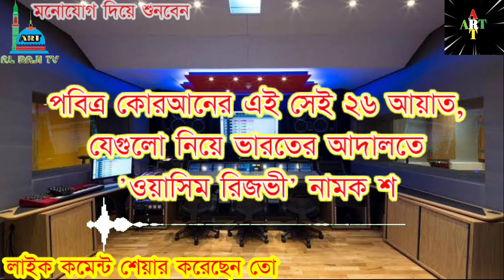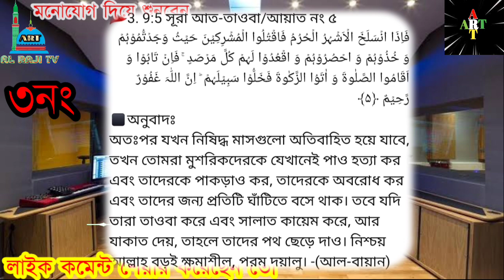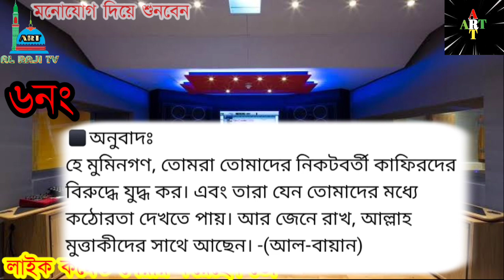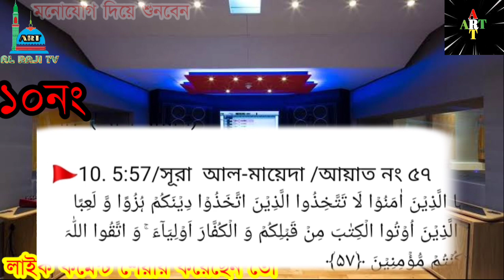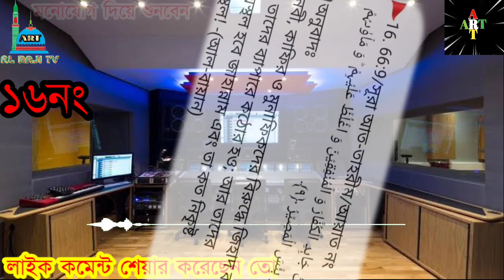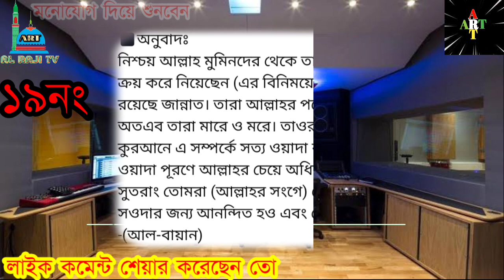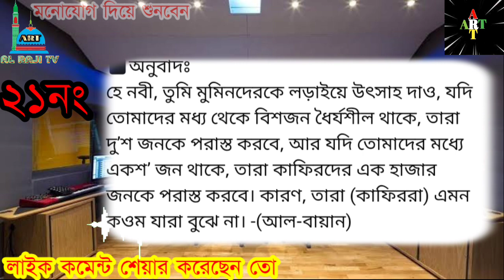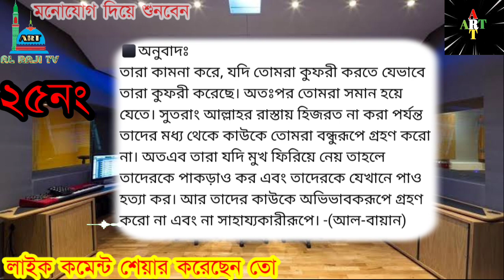কোরআনের ২৬ আয়াত পরিবর্তন|এই সেই আয়াতসমূহ|ওয়াসিম রিজভী কোরআনের আয়াতে হস্তক্ষেপ|অনুবাদ সহ|আল রাজি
পবিত্র কুরআনের 26 টি আয়াত পরিবর্তনের জন্য আদালতে রিট জমা করেছে ওয়াসিম রিজবী। এই সেই 26 আয়াত যেগুলো সম্পর্কে ওয়াসিম রিজভী নামক কুলাঙ্গার আদালতে রিট জমা দিয়েছিল। শ্রোতা এবং দর্শকদের অনুরোধে সবগুলো আয়াত তেলাওয়াত সহ সরল অনুবাদ দেওয়া হল।

কোরআনের আয়াত পরিবর্তনের ষড়যন্ত্র নাউজুবিল্লাহ। কোরআনের আয়াত পরিবর্তন তো করতে পারবেই না, বরং এর মাধ্যমে নতুন করে আবার মুসলিম জাগরণ শুরু হবে ইনশাআল্লাহ।

কারণ দীর্ঘদিন পর্যন্ত মুসলমানরা কোরআনের জিহাদের আয়াত গুলো ভুলেই বসেছিল।কিন্তু ওয়াসিম রিজভী সেইসব আয়াত নিয়ে ষড়যন্ত্র করার কারণে মুসলমানরা সেদিকে আবার চোখ ফিরে তাকাবে। যখন আবার মুসলমানদের নজর পড়বে আল্লাহ তায়ালার সেই আহবানের প্রতি।তখন আবার মুসলমানরা ঘুরে দাঁড়াতে শুরু করবে ইনশাআল্লাহ।

প্রিয় দর্শক শ্রোতা সম্পূর্ণ ভিডিওটি দেখতে থাকুন সুখে থাকুন।
এবং এর মাধ্যমে নিজের ভেতরে এবং অন্যের ভেতরে নতুন করে জাগরণ তৈরি করুন।

বিশেষ দ্রষ্টব্য: একটি জায়গায় তেলাওয়াতে একটু ভুল হয়েছে। মুসলিম ভাইয়েরা অবশ্যই কমেন্ট করে জানাবেন সেই ভুলটি কোথায় এবং কি ভুল রয়েছে।
যদি কমেন্টে ভুলটি চিহ্নিত করতে পারেন তাহলে বুঝব আপনি সম্পূর্ণ ভিডিওটি মনোযোগ সহকারে দেখেছেন।

সবার জন্য অনেক অনেক শুভকামনা।